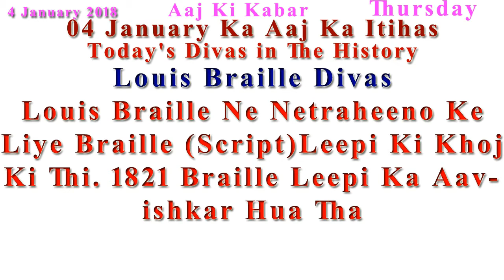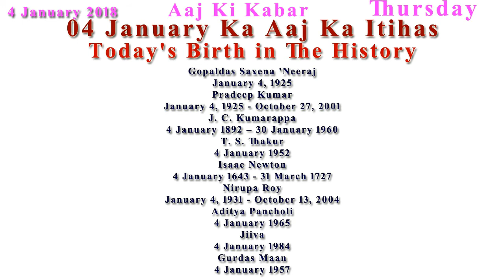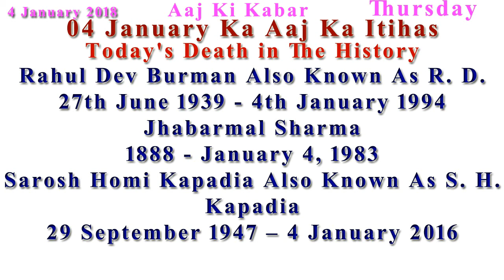Aaj Ka Itihas 04 January 2018 Janiye in Hindi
Today's Divas in The History

Louis Braille Divas
Louis Braille Ne Netraheeno Ke Liye Braille (Script)Leepi Ki Khoj Ki Thi. 1821 Braille Leepi Ka Aavishkar Hua Tha

Gopaldas Saxena 'Neeraj
January 4, 1925
Pradeep Kumar
January 4, 1925 - October 27, 2001
J. C. Kumarappa
4 January 1892 – 30 January 1960
T. S. Thakur
4 January 1952
Isaac Newton
4 January 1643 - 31 March 1727
Nirupa Roy
January 4, 1931 - October 13, 2004
Aditya Pancholi
4 January 1965
Jiiva
4 January 1984
Gurdas Maan
4 January 1957

Dead
Rahul Dev Burman Also Known As R. D.
27th June 1939 - 4th January 1994
Jhabarmal Sharma
1888 - January 4, 1983
Sarosh Homi Kapadia Also Known As S. H. Kapadia
29 September 1947 – 4 January 2016

2002 : Aaj Ke Din British Prime Minister Tony Blair India Aaye The